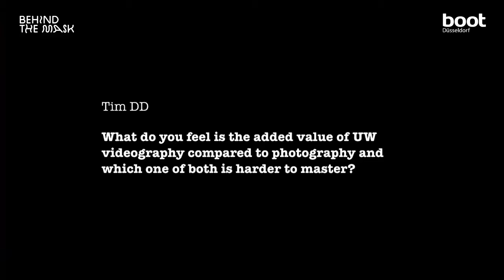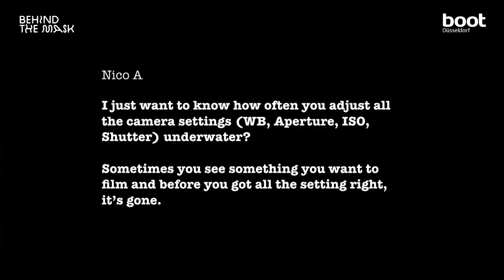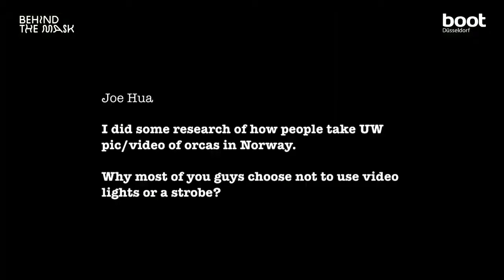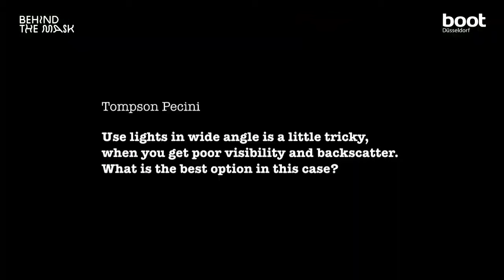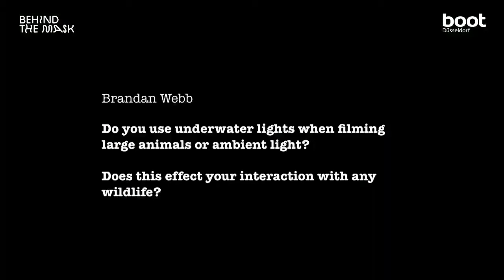FILMING BIG ANIMALS Q&A with Nuno Sá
What makes filming big animals so rewarding and challenging? Nuno Sá will talk about his experiences filming whales and sharks for the BBC, National Geographics and Discovery Channel. And he will also answer our questions about wide-angle videography.